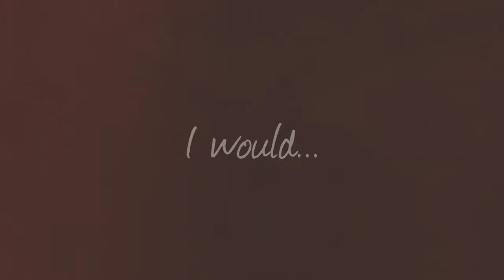ı'ʟʟ вε ɢσσɔ тσ чσυ ~ Makorra [Full]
So guys,
the full version of mine ı'ʟʟ вε ɢσσɔ тσ чσυ ~ Makorra vid (:
today it was dull to me, so I have finished it
hope you like it :D i like the end :'D
and WTF i got 6 likes and ~50 views in one day :D I'm so happy :D
anime: ʟεɢεпɔ σғ κσяяα
program: šŏňў νĕğăš 11

THIS VIDEO IS PURELY FAN-MADE AND IS IN NO WAY ASSOCIATED WITH THE MUSICAL ARTIST OR ANIME COMPANY IN ANY WAY!